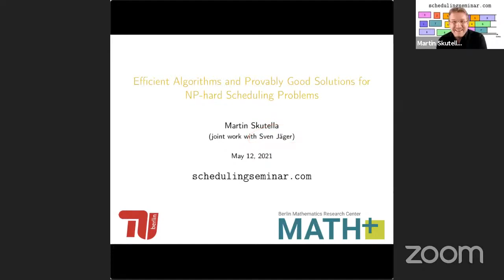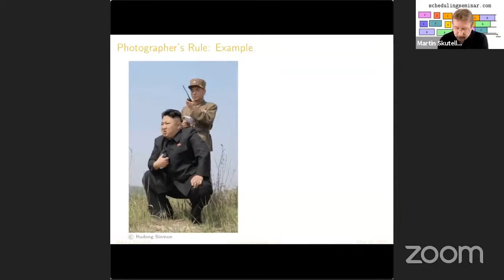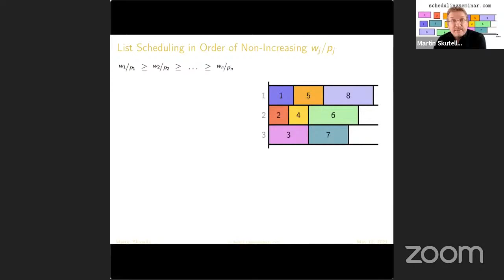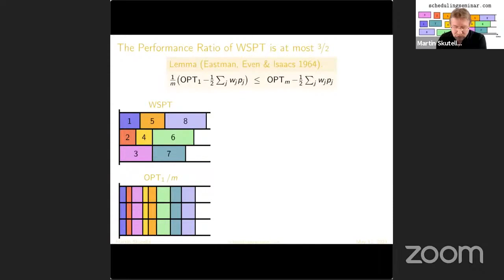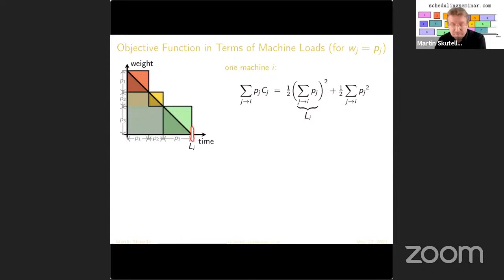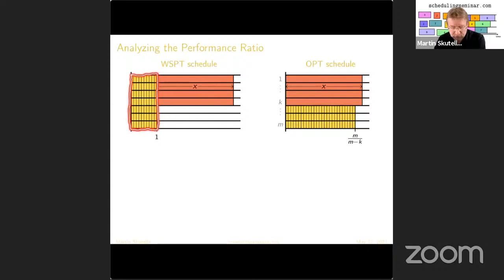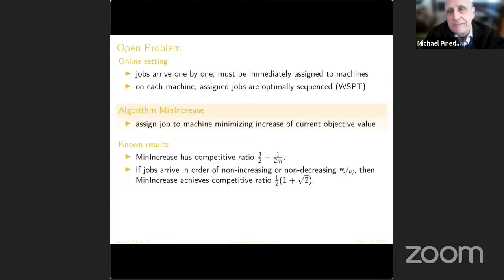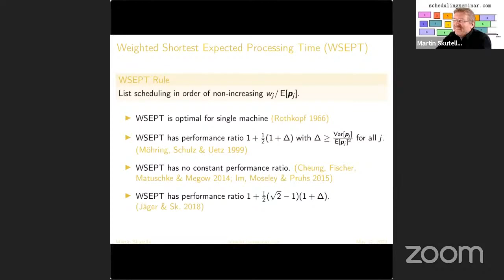[Scheduling seminar] Martin Skutella (TU Berlin) | Efficient Algorithms and Provably Good Sol...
Machine scheduling problems are among the first optimization problems for which approximation algorithms have been analyzed. An approximation algorithm is a polynomial-time algorithm that always finds a feasible solution whose objective function value is within an a priori known factor (performance ratio) of the optimum solution value. In this talk, we focus on identical parallel machine scheduling with a total weighted completion time objective. We present, among other things, a refined analysis of the performance ratio for the weighted shortest processing time first (WSPT) rule. This is joint work with Sven Jäger.

Organized by Zdenek Hanzalek (CTU in Prague), Michael Pinedo (New York University), and Guohua Wan (Shanghai Jiao Tong).